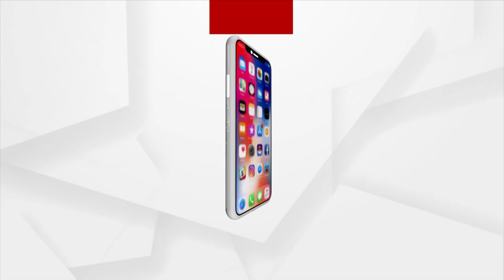Odisha Cabinet Reshuffle: All ministers are asked to Resign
All ministers are asked to Resign as Naveen Patnaik is all set to Reshuffle his cabinet.
Incumbent speaker Surjya Narayan Patro resigned today.